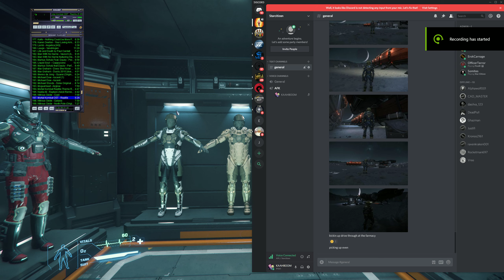Star Citizen , Full Stealth Mode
A little stealth trip.